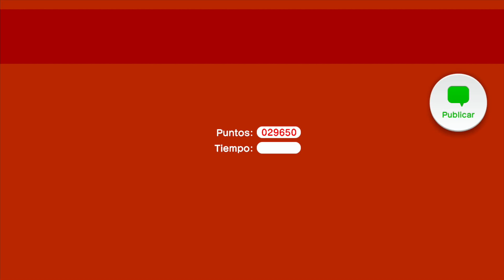Super Mario 3D World 8-4 Speedrun - Time: 29